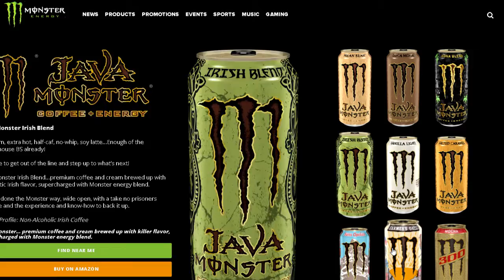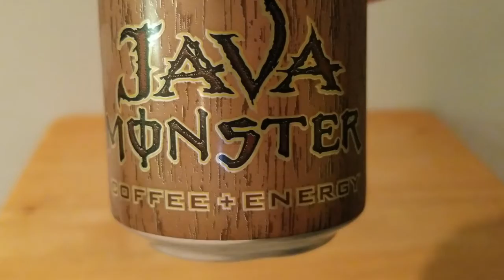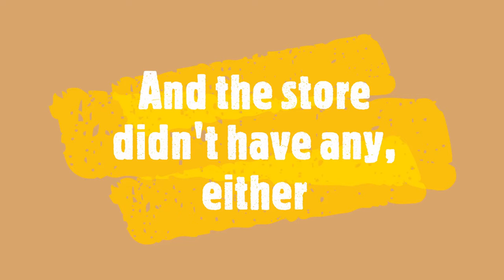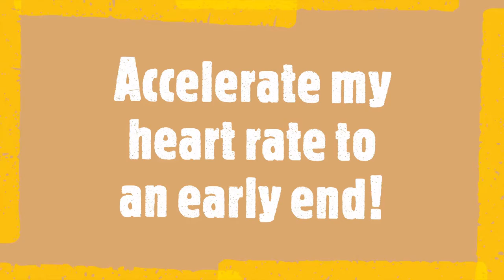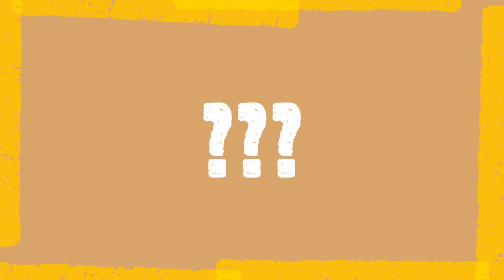Top 5 Monster Java flavors that are painful to drink!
I feel like there is a certainly level of quality missing from this video. What is it? I don't know. All I know is, there is now 4 Monster Java cans I have to finish, and my stomach isn't ready for them at all!

Your mind is always ready for my book buy it